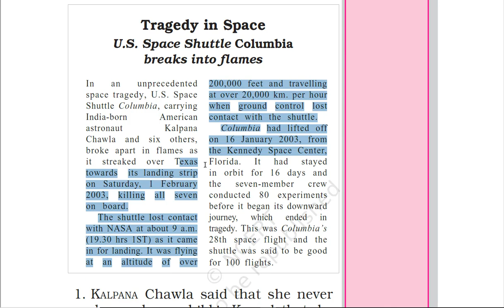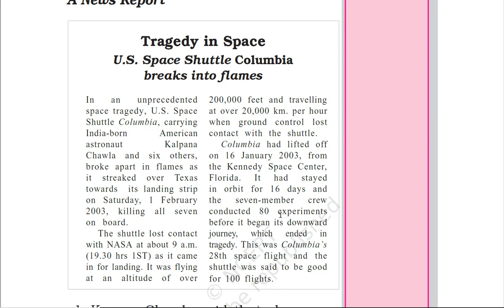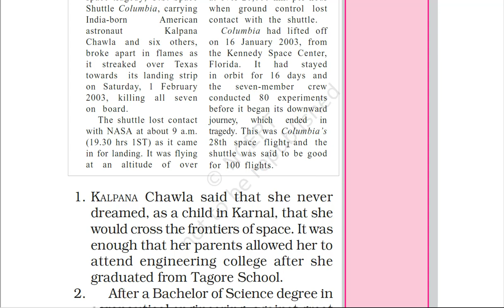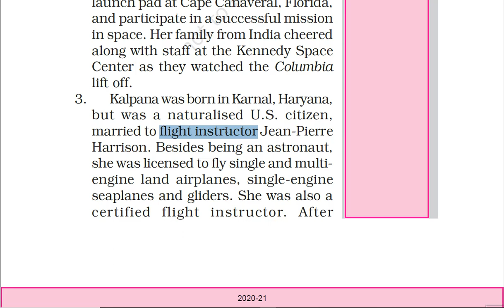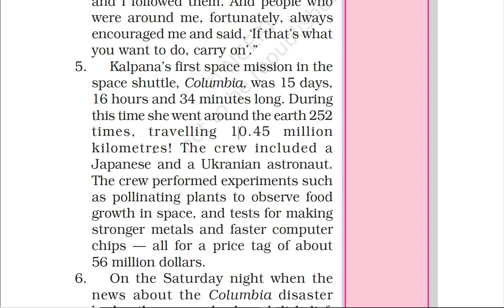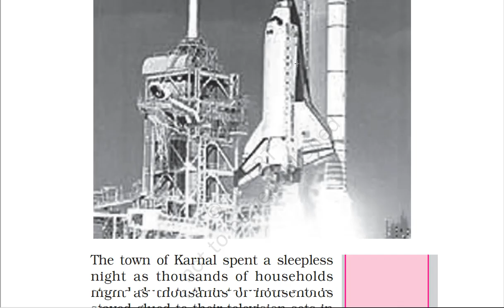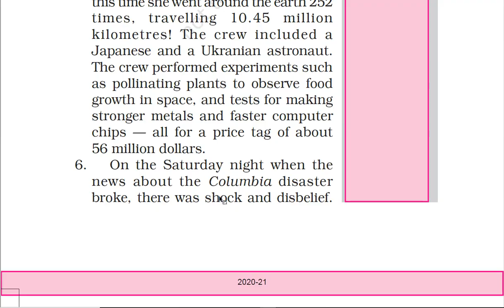Chapter 4 An Indian American Woman in space Kalpana Chawla Short summary in hindi class 6 english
Chapter 4 An Indian American Woman in space Kalpana Chawla Short summary in hindi class 6 english Honeysuckle